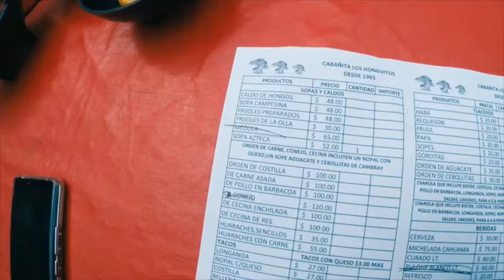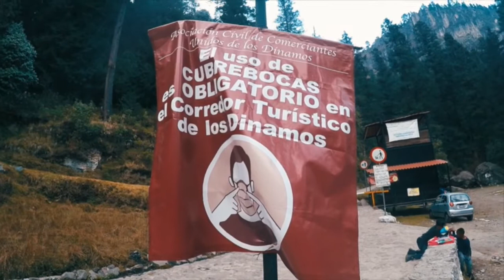EL PULMÓN DE LA CIUDAD DE MÉXICO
Un lugar para dar un respiro a la jungla de cemento de una de las ciudades más contaminadas del planeta. Con leyendas ocultas y una historia que te sorprenderá.